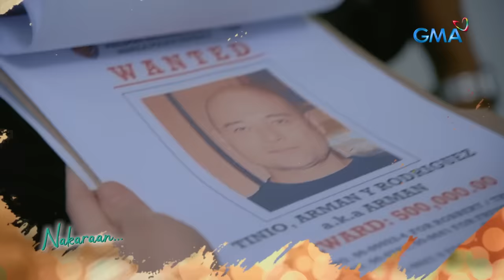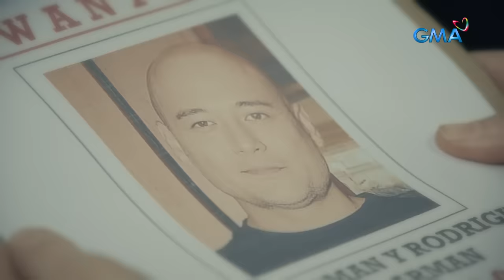Abot Kamay Na Pangarap: Full Episode 190 (April 18, 2023) (with English subs)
Aired (April 18, 2023): Lyneth (Carmina Villarroel-Legaspi) will do anything to fix her relationship with Josa (Wilma Doesnt), but is the latter willing to forgive her?